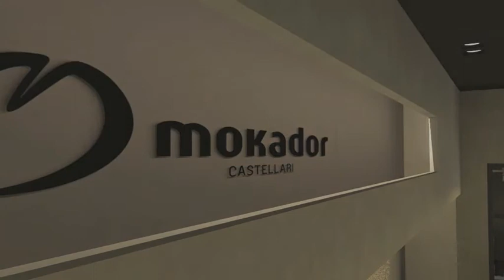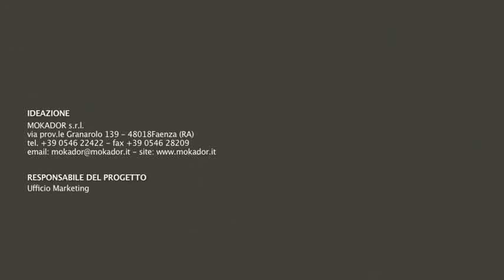Idea Negozio Mokador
Idea Negozio Moka